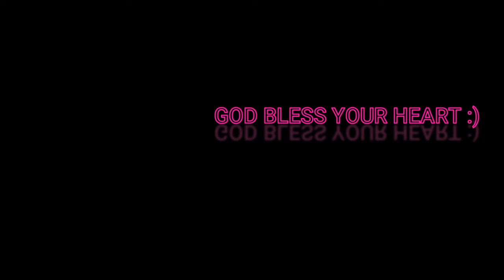MAY SEKRETO BA PARA SA MAAYOS NA PAGSASAMA NG MAG-ASAWA? GY EPI 72